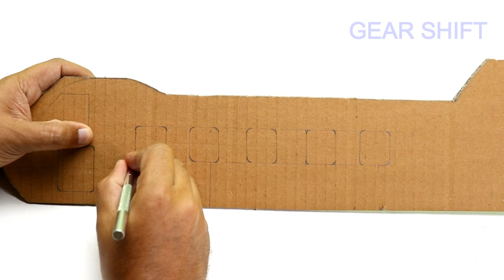How To Make RC Controlled Cargo Helicopter DIY Helicopter With Cardboard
make your own flying remote controlled helicopter at home very simple . very simple tutorial for cardboard and wast materials made dc motor and rc controlled plane

Glue Sticks ;
Bamboooz Bamboo ;
Duel shaft motor 150 rpm;
DC Motor 6V, for RC Toys ;
Wooden Ice Cream Sticks ;
SOLDRON 35 Watt Soldering Iron;
Remote Controller Receiver Set ;
6V 100 RPM Metal Gearbox ;

Cardboard, Bamboo Stick, Glue Gun, Glue Stick, Black Chart Paper
, Remote Control Circuit From Old Rc Car  Or Purchase,
 4 Toy Car Plastic Wheel, Graphic Sticker Logo, Dual Shaft Gear Motor,
 3 Volt Battery I Take From Flying Drone, Plastic Straw, Scale, Pencil, Led